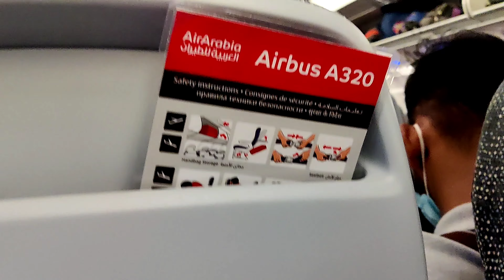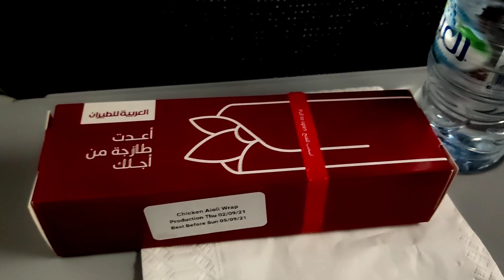Delhi to Moscow via Sharjha . দিল্লী পৰা ৰাছিয়া যাত্ৰা।